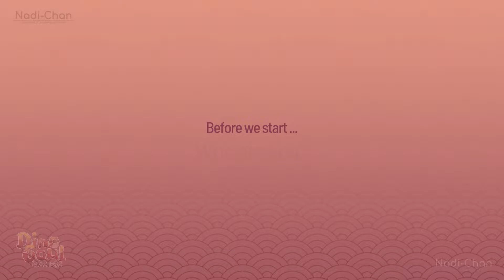Dinosoul Masters - Gameplay - Demo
It's a very fast run, so to say a speedrun :D

A video game, programmed in Unity3D.
Developed as a final project at the htk academy.

After 1 year of game development (Unity) and 3d modeling (Autodesk Maya) courses at the htk academy, I created this game within 6 months!

All Illustrations, 3D Modells and the Unity Game are made by me, Nadine A. Rabe. (Nadi-Chan)

The Song, Background Music and Voice are by Viktor Carlsson (Guitarist of Follow the Cipher)!